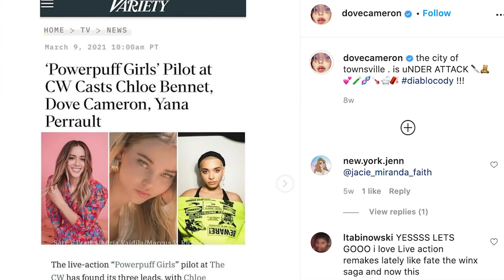Dove Cameron SPILLS New 'Liv & Maddie' Character Details!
Dove Cameron is sharing some more never-before-heard facts about her beloved Disney Channel darlings Liv & Maddie, and just revealed that a lot of her dual character roles were made up on the spot.